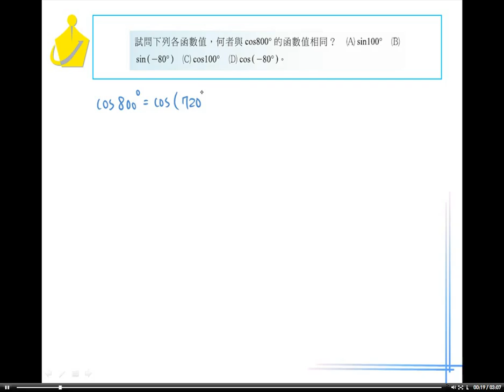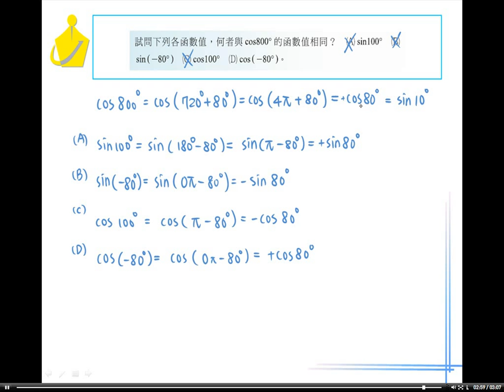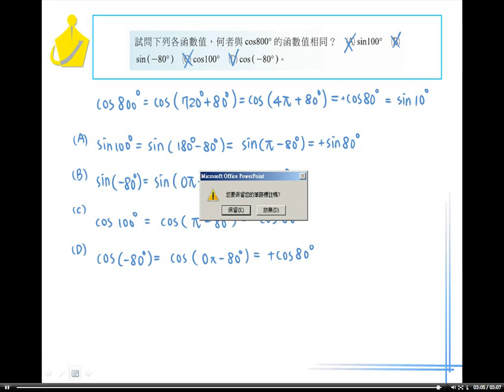職校數學AI第二章2－2 3習題21